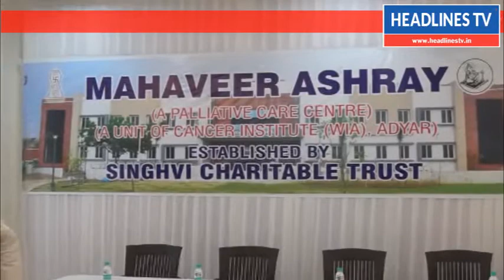25 கோடி மதிப்பீட்டில் இலவச மருத்துவமனை !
25 கோடி மதிப்பீட்டில் இலவச மருத்துவமனை !